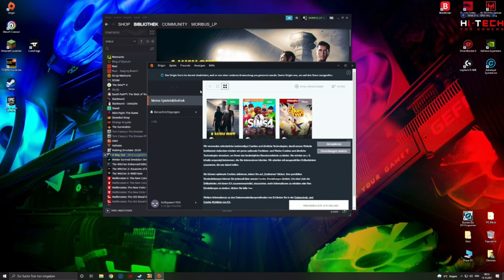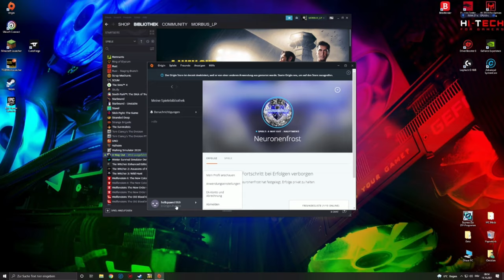A WAY OUT 🚨 001: Die Verurteilten (LPT mit Neuronenfrost)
Ein A Way Out Coop Let's Play mit Gameplay kommentiert von Morbus_LP & Neuronenfrost

Titel: A Way out  (PC)
Veröffentlichung: 23 März 2018
Genre: Komplexe Handlung, Online Coop, Action, Abenteuer
Entwickler:  Hazelight
Publisher:   Electronic Art

Die Schöpfer von Brothers – A Tale of Two Sons präsentieren A Way Out, ein reines Koop-Abenteuer, in dem du einen von zwei Häftlingen, Leo und Vincent, spielst, die einen riskanten Gefängnisausbruch wagen.

Lerne diese beiden ungleichen Charaktere gemeinsam mit einem Freund auf deiner Couch oder online besser kennen und arbeitet zusammen, um sämtliche Hindernisse auf eurem Weg in die Freiheit zu überwinden.